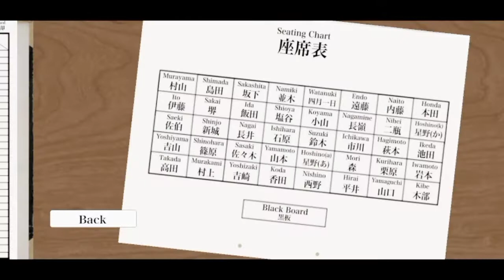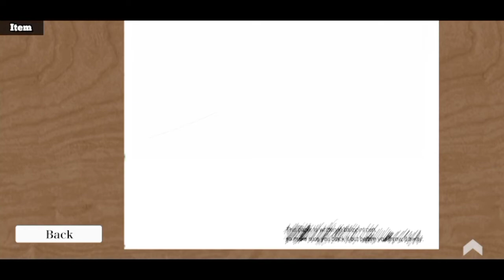ЯПОНСКИЙ КЛАСС СМЕРТИ // Escape from Classroom